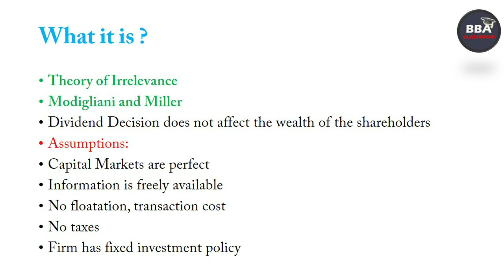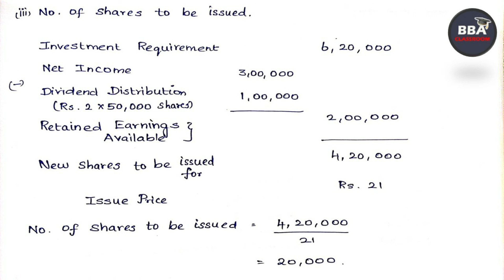Dividend Decision l Modigliani and Miller (MM) Model l Example explained in Tamil l தமிழில்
This video explains about the calculation of market price per share using MM Model. Modigliani-Miller have argued that firm's dividend policy is irrelevant to the value of the firm. According to this approach, the market price of a share is dependent on the earnings of the firm on its investment and not on the dividend paid by it. It covers the syllabus of BBA, B.Com, M.Com, MBA , CMA and UGC NET Commerce and Management.